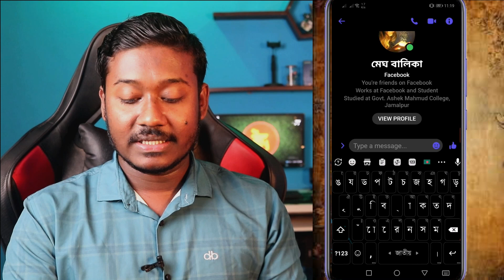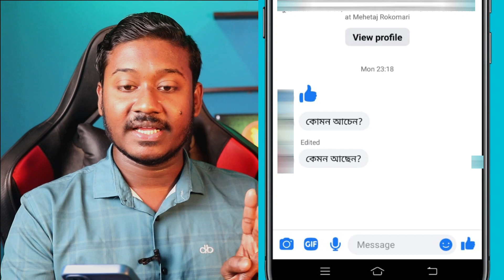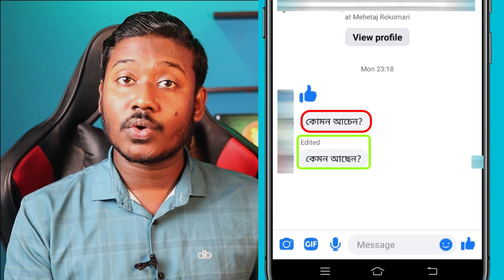Massengare এর নতুন আপডেট 🔥 Messenger new update 2023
facebook messenger new update

messenger new update setting

Our channel is about Android App. We cover lots of cool stuff such as New Android app Tips And tricks, Android Setting, and Fuuny Android App

🛒Buy on Daraz
 My Youtube Gears / devices & equipements
6. My Studio Green screen
10. My
11. My
12. My
13. My